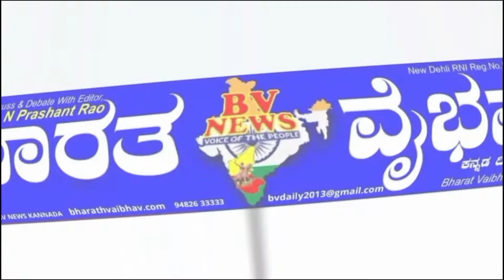Ramadurg ರಾಮದುರ್ಗ : ಕೋರಮ ಸಮಾಜ ಸೇವಾ ಸಂಘ ರಾಧಾಪುರ ಪೇಠ ಇವರಿಂದ ಒಂದು ಮನವಿ